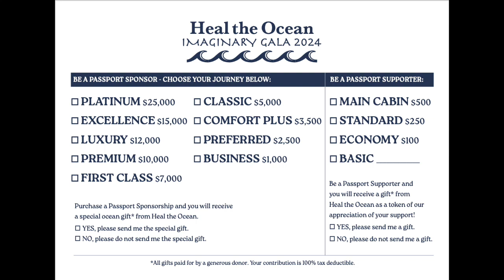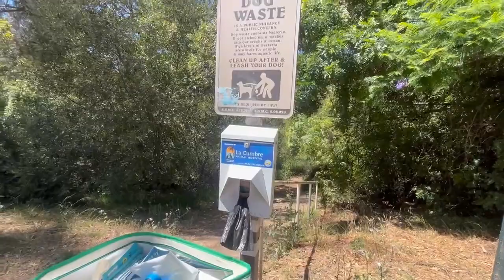Heal the Ocean's Imaginary Gala 2024 - Promo Video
Heal the Ocean's Annual Gala Fundraiser is happening again this year, and invite you to join us! Respond with a donation by October 18 to participate in HTO’s now-famous Happy Hour Thank You Party (complimentary) at the Santa Barbara FisHouse.

Heal the Ocean thanks our beloved Honorary Chair of all our events – Julia Louis-Dreyfus – who also invites you to join us in this celebratory occasion.

By contributing to this event, 100% of your donation goes directly to support programs that focus on HTO’s mission for a clean ocean.

All donors will be saluted in the Montecito Journal and the Santa Barbara Independent November issues – that’s Thanksgiving month, and we are honored to thank all who help us!

Go to healtheocean.org for more information.